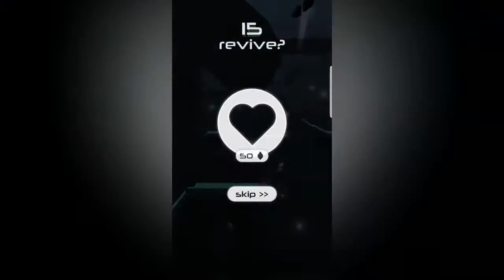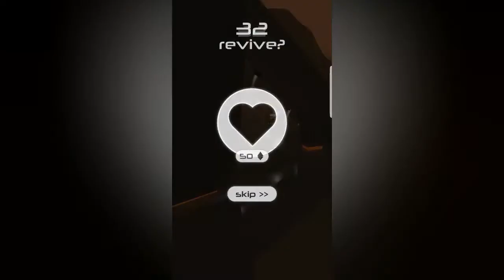Horizone Gameplay 2020 NEw HD Gaming Android